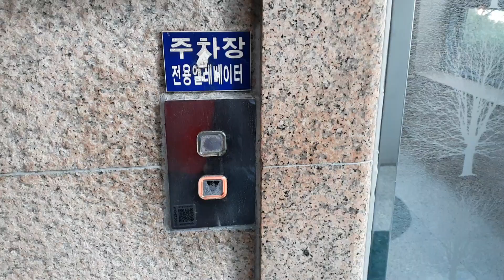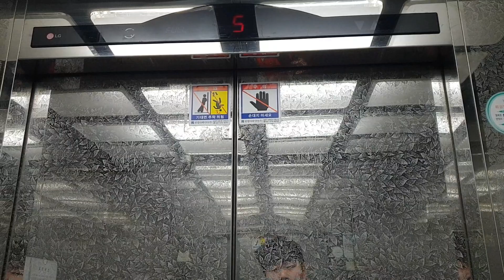서울 우성리빙텔 상가&오피스텔 B5~7층 운행용 오른쪽호기 교체(대차)전 LG산전엘리베이터(히타치제휴,창원공장) 탑사기(2019.02.28 촬영)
상가&오피스텔구간은 B1~7층 운행용 왼쪽호기랑 B5~7층 운행용 오른쪽호기가 전부 독립운행하는데
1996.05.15 LVP(BREED, プリード, 1150kg 17인승, 60m/min)을 운용하였다가
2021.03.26~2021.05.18 현대엘리베이터 WBLX-GT-3으로 교체(대차)되었으며,

아파트구간 B6~21층 운행용은 건물 양쪽에 1대짜리씩 총 2대가 존재하는데
1996년식 HVP-I(1150kg 17인승, 120m/min)을 운용하였다가
마찬가지로 2021년식 현대엘리베이터 WBLX-GT-3으로 교체(대차)되었다고 합니다.

(상가&오피스텔구간이랑 아파트구간 교체후것 모두 연회색 하이그로시스틸에 외부문짝 대각선문틀 적용되었는데
차라리 스테인레스스틸 깡통사양에 전층 외부문짝 문틀 안쪽 길쭉한고무 붙여진 방식이 더 낫다는 생각입니다.)

B6층은 기계설비실, B5~B2층은 지하주차장, B1~2층은 상가(B1층 반트부동산/PAFGYM/샤브하우스, 1층 파리크라상/타워우리부동산, 2층 NH농협은행 등), 3~7층은 복도식 오피스텔, 8~21층은 아파트(주상복합형) 세대구간입니다.

1996 LG(Sigma, Hitachi) Traction Elevator(before replacement) at Woosung Livingtel, Seoul, South Korea.